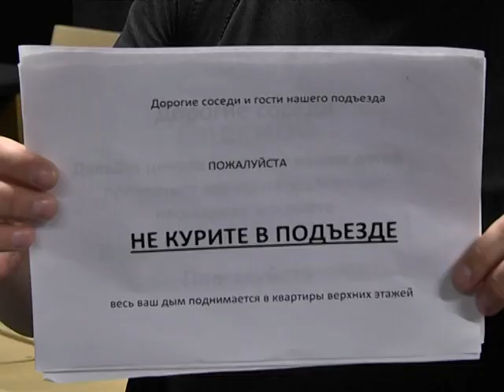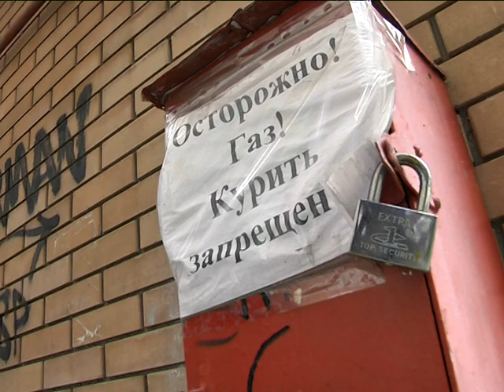Что ждет курильщика в Днепре